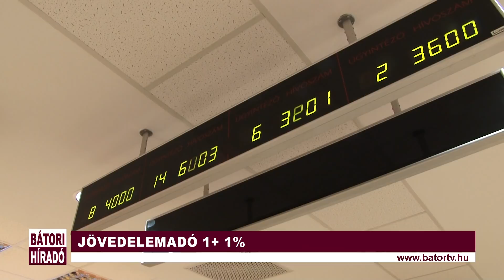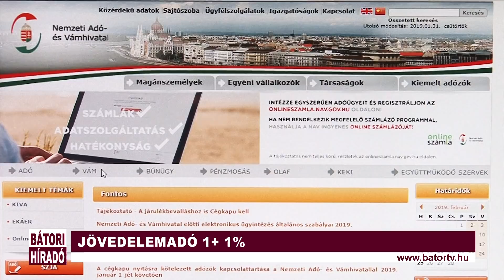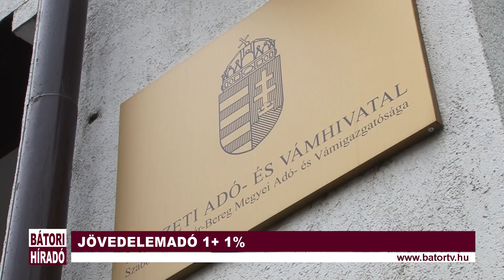Bátor Televízió Kulturális Magazin 2019.03.29.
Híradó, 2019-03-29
- Letették a katolikus óvoda alapkövét
- Május 20-ig rendelkezhetünk adónk 1+1%-áról

KULTURÁLIS_MAGAZIN
Beszélgetés a nyírbátori almanach szerkesztéséről.

VENDÉGEK:
NÉMETH ATTILA, ALPOLGÁRMESTER
DR. BÁTHORI GÁBOR, IGAZGATÓ, BÁTHORI ISTVÁN MÚZEUM
LORÁNTNÉ HUDÁK KATALIN, ELNÖK, BÁTHORI ISTVÁN MÚZEUM BARÁTI KÖRE EGYESÜLET